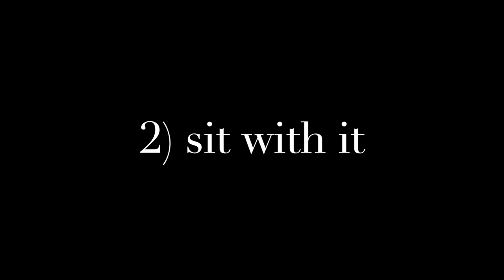Writing with Tokens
In this DIY video, Austin Bat Cave volunteer Lindsay will teach you how to use tokens, or objects that have some memory or meaning attached, to journal and free write to feel more connected to that token (appropriate for student writers in grades 2nd-12th).